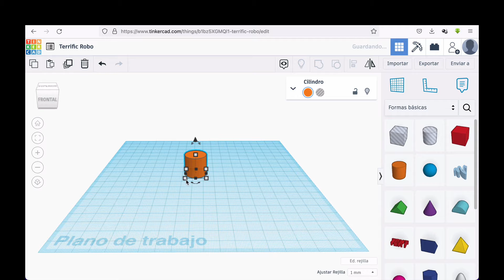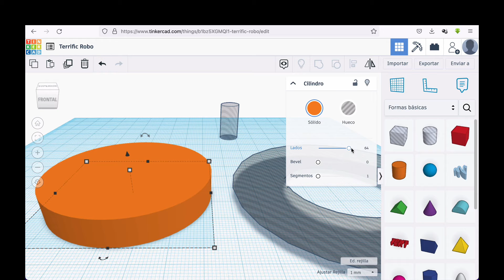11 POLEA - Tinkercad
Diseño de una polea con eje central